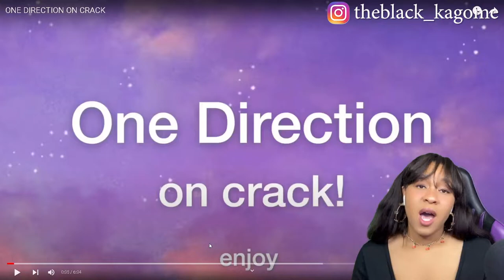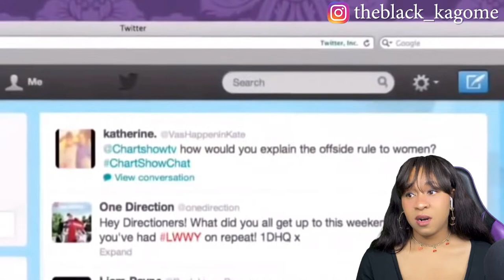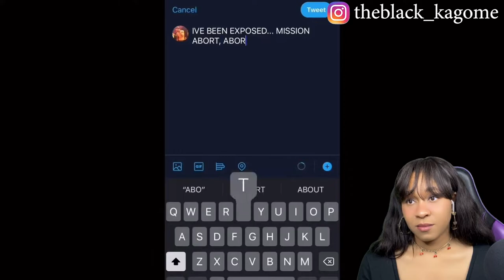ONE DIRECTION ON CRACK | reaction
✨About me✨
Favorite movie: Titanic
First, anime saw: Dragon Ball
Favorite ice cream: banana split
My personality: shy and introverted
Favorite comedian: Dave Chappelle
Favorite Adultswim show: ATHF
 *favorite episode: Hand Banana 😅
My regrets: I wish I never stopped drawing
First game ever played: EvilZone on ps1
Favorite season: Fall 🍁
Favorite food: Tacos and rice 🌮
Favorite Hobbie: I have a lot!🥴
Favorite music: indie, house, Lofi, electronic, R&B/Soul